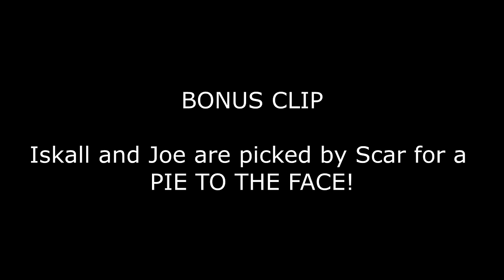Vanilla SCAVENGER HUNT?! (bingo) - Hermitcraft x Gamers Outreach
The Hermits are in action for Gamers For Giving, a charity event hosted by Gamer's Outreach. They raise money for GO Karts for hospitalized children.

Check out the auction of unique Hermitcraft memorabilia (including the OG IRL 12 bamboo!) (auction has now ended)